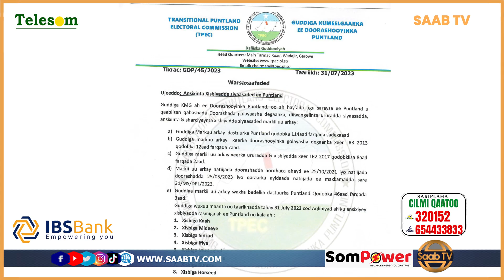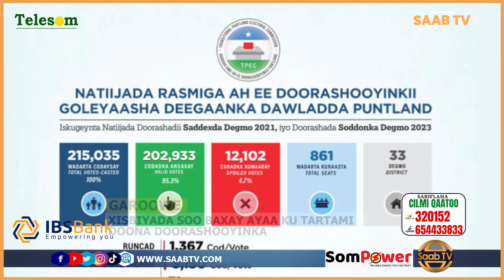Tirada Xisbiyada ku soo baxay Doorashadii Puntland oo la shaaciyay